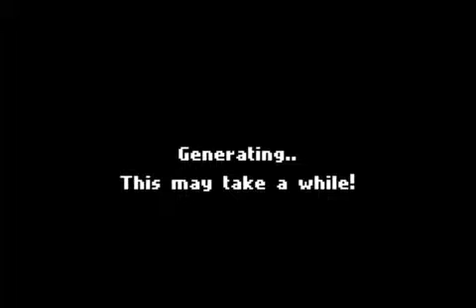Junk Jack Lets Play 3 Mining